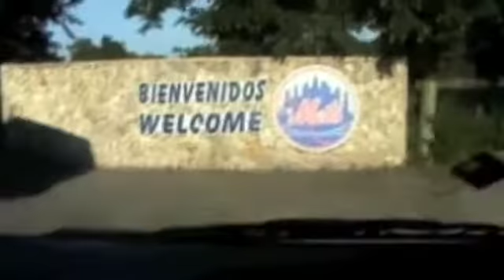TCU Baseball in Dominican Republic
a small glimpse of what the great baseball team of TCU did for the Dominican Republic community. Great Job boys!